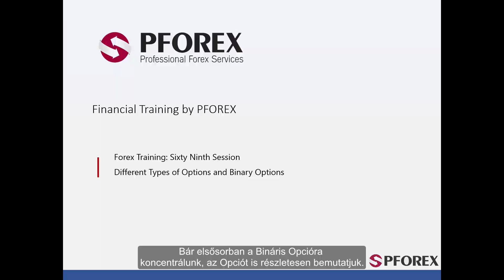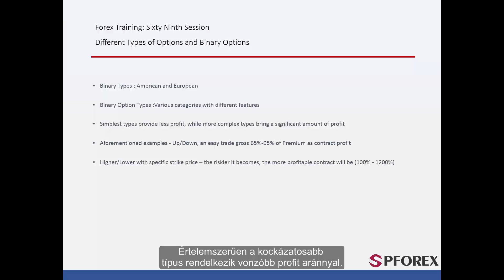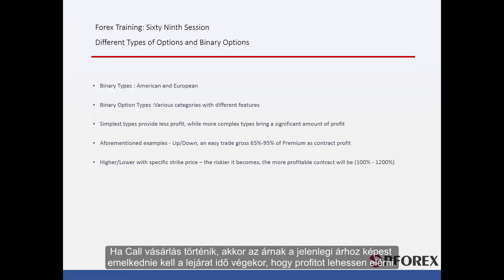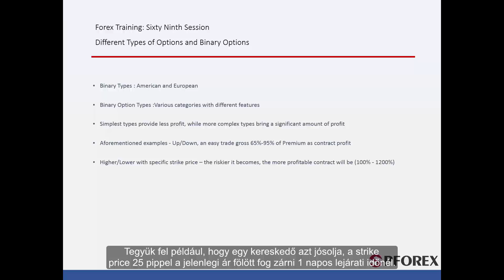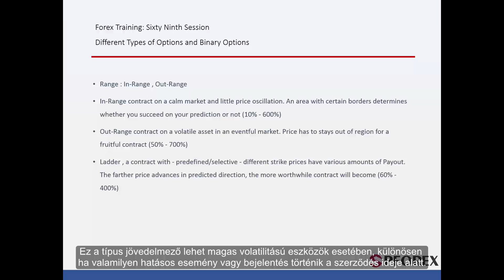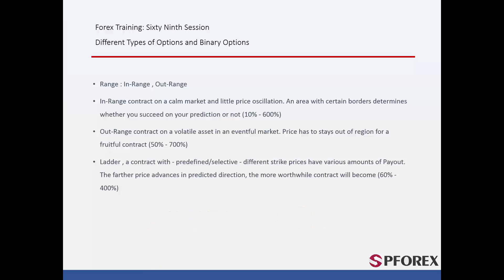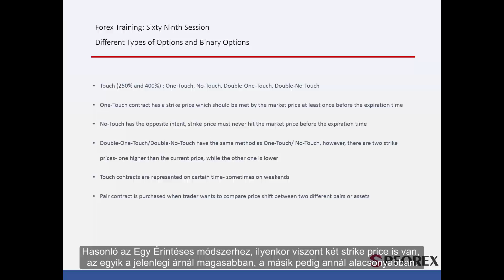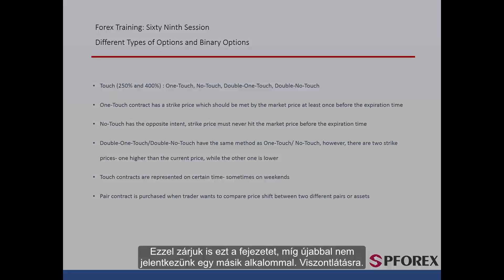69 Különböző típusú bináris opciós szerződések